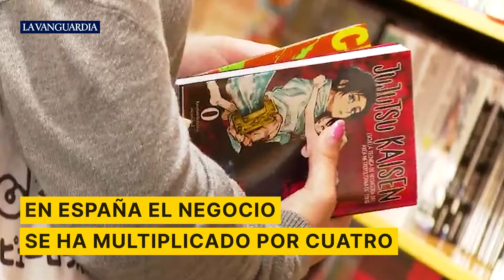El boom del anime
La animación nipona es ya una tentación planetaria. El boom del anime y el manga llegó con la pandemia y no ha dejado de crecer. En imagen y papel mueve más de 30 billones. En España el negocio se ha multiplicado por cuatro. Una nueva forma de contar historias para todas las edades, sin distinción de género. Más allá de la acción, aborda una temática profunda y variada. Cada vez hay más adeptos al cosplay, más que una estética, una forma de expresarse y de vivir la vida.